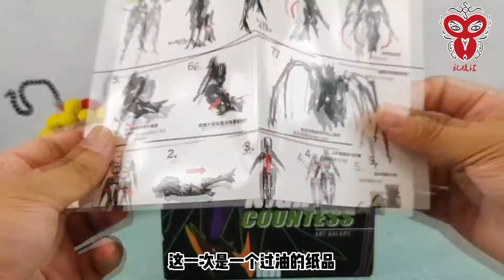玩模汇）变形金刚 阿帕奇 领袖之证 黑寡妇Transformers Apache Proof of the Leader Black Widow